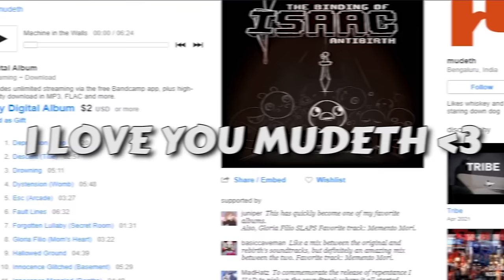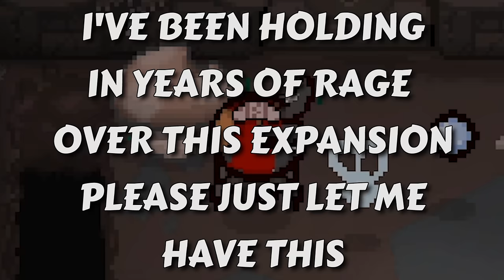Why The Binding of Isaac: Repentance is Fantastic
The funny green goblin man finally made a second Isaac video. Run.